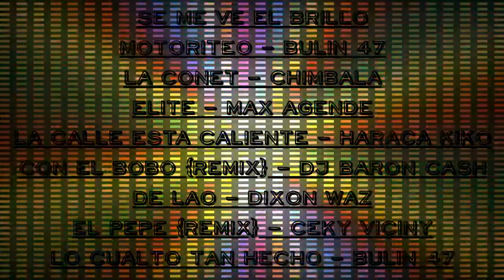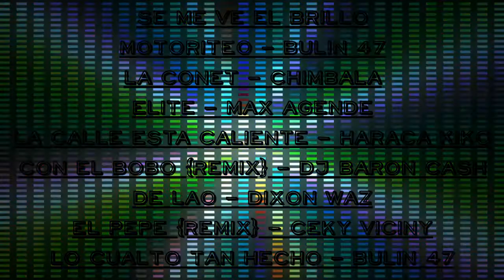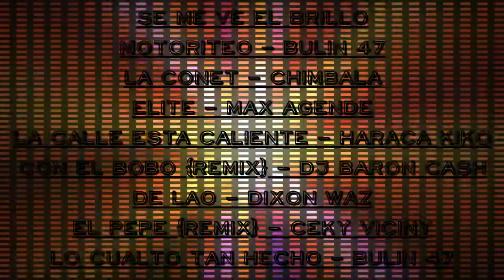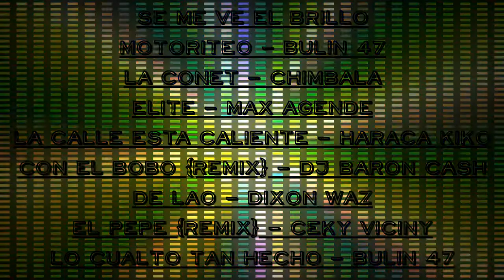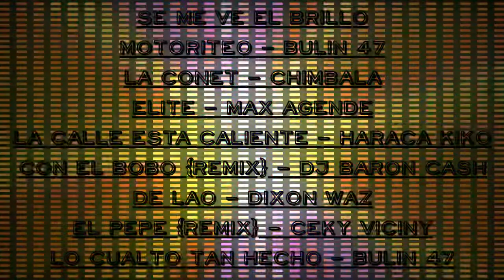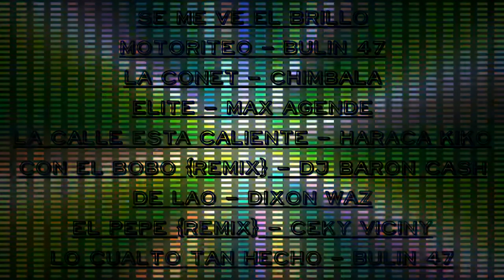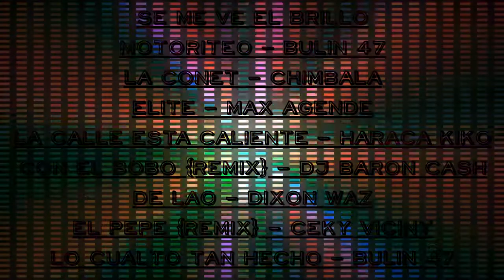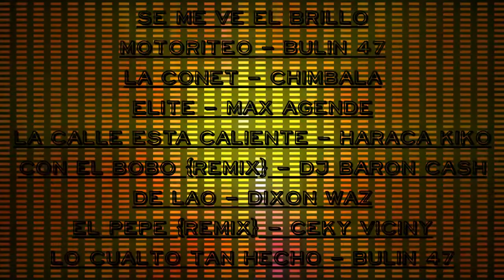Dembow Mix 05 (Haraca Kiko, Bulin 47, Rochy RD, Ceky Viciny, Chimbala)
0:00 - Se Me Ve El Brillo
3:19 - Motoriteo
4:26 - La Conet
6:51 - Elite
8:22 - La Calle Esta Caliente
9:35 - Con El Bobo (Remix)
10:48 - De Lao
13:37 - El Pepe (Remix)
15:37 - Lo Cualto Tan Hecho